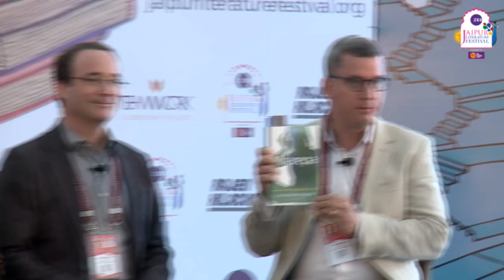Andrew Quintman, Judy Lief, Tenzing Lamsang, Nikko Odiseos | Milarepa: The Master and His Teachings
Milarepa: The Master and His Teachings: Andrew Quintman, Judy Lief, Tenzing Lamsang and Nikko Odiseos

Andrew Quintman is Associate Professor of Religious Studies at Yale University, specialising in the Buddhist traditions of Tibet and the Himalaya. He has written extensively about the literary corpus of the Tibetan poet Milarepa. His English translation of The Life of Milarepawas published in 2010. His latest book, The Yogin and the Madman: Reading the Biographical Corpus of Tibet’s Great Saint Milarepa, won the American Academy of Religion’s 2014 Award for Excellence in the Study of Religion. He also co-directs a long-running workshop on Religion and the Literary in Tibet.

Judy Lief is a Buddhist teacher who trained under the Tibetan meditation master, Ven. Chögyam Trungpa Rinpoche. She has edited many of Trungpa Rinpoche’s books, including Milarepa: Lessons from the Life and Songs Tibet’s Great Yogi and his three-volume Profound Treasury of the Ocean of Dharma. She is the author of Making Friends with Death: A Buddhist Guide to Encountering Mortality.

Tenzing Lamsang is the Editor of The Bhutanese. He was awarded the Best Investigative Journalism Award for four consecutive years by Bhutan’s Annual Journalism awards. Having worked with The Indian Express as a reporter, he moved to Bhutan’s national newspaper Kuenselas Chief Reporter in 2008 before working with Bhutan’s first business paper Business Bhutan as its News Editor from 2010. Lamsang launched The Bhutanese in 2012. He has contributed papers to the Institute of Defense and Studies Analysis think tank in New Delhi on Bhutan and has also written articles for various international publications on Bhutan.

Nikko Odiseos published his first book when he was in the fourth grade. As President of  Shambhala Publications, he has established its growing Indian imprint and overseen acquisitions of Snow Lion Publications (for Buddhism) and Rodmell Press (for yoga).

Milarepa: The Master and His Teachings
The great Buddhist poet-sage Milarepa (c. 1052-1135 CE} is considered Tibet's greatest mystic and his biography is one of the great sacred narratives of the Himalayan world. The story of his dramatic and troubled life, his enlightenment and the songs and poems he composed continue to inspire generations of spiritually minded people. An illuminating session that looks at his life, legacy and teachings with Andrew Quintman, Judy Lief and Tenzing Lamsang in conversation with Nikko Odiseos.